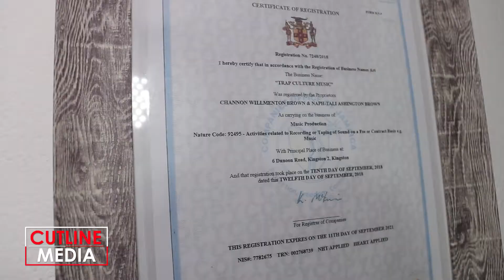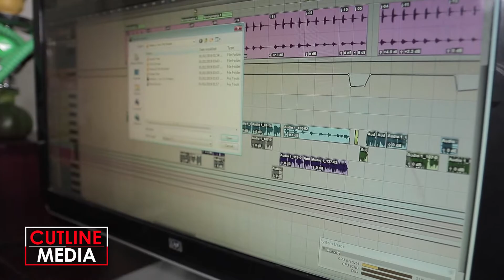German G's Talks to Cutline Media about Music Career + working with his brother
Dancehall # DancehallTrap # Reggae
Upcoming recording artiste German says he got the name after his undying support for Germany FC in the world cup 2014. The Singjay says producer emudio doesn't have a problem with this name being used.